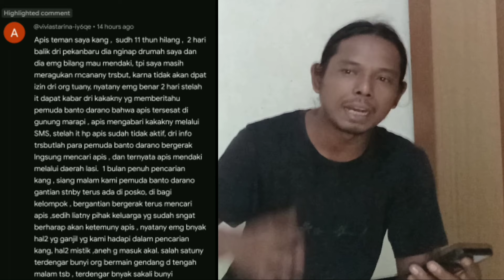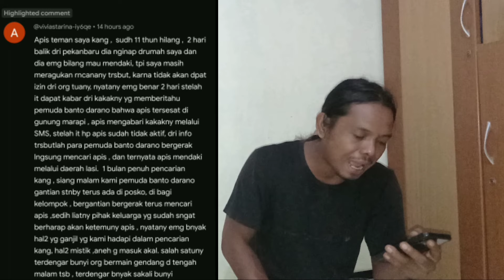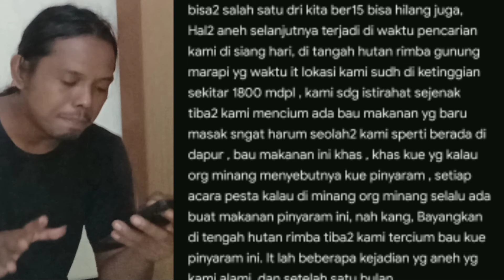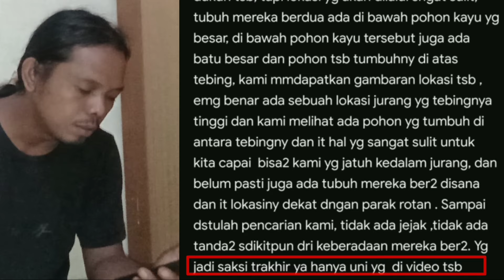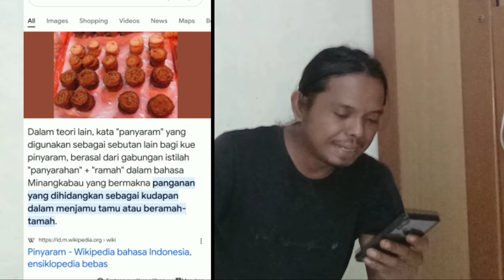RELAWAN AMPE BALIK KANAN !! Suara Genderang Perang Dari Puncak Marapi Saat Pencarian Korban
HOROR PARAH !! Kesaksian Relawan Gunung Marapi Saat Pencarian Pendaki

gunung marapi
Erupsi marapi
Marapi
Marapi hari ini
Marapi terbaru
Marapi terkini